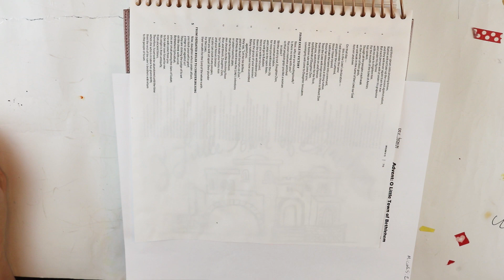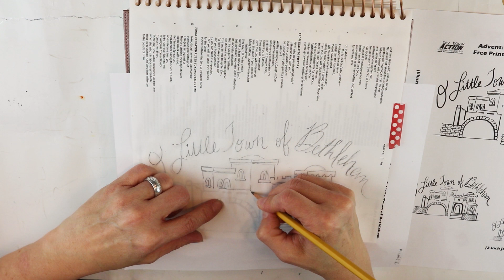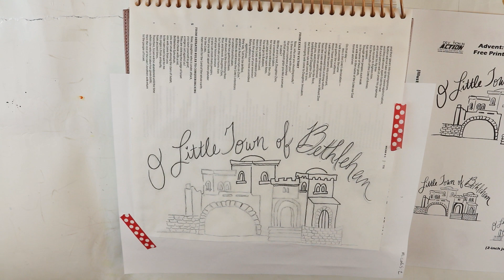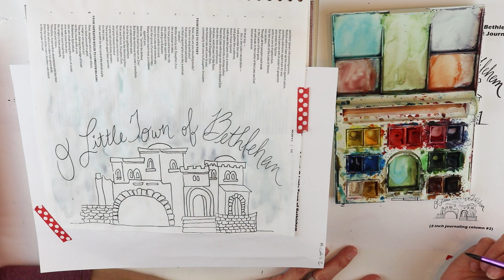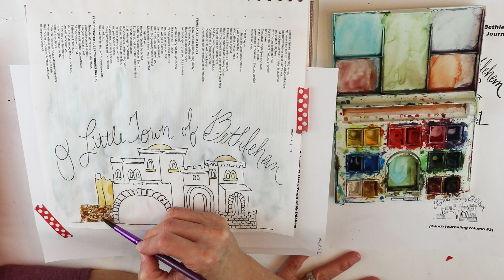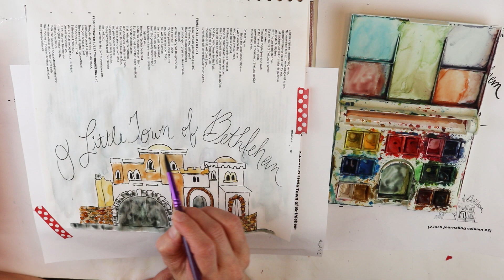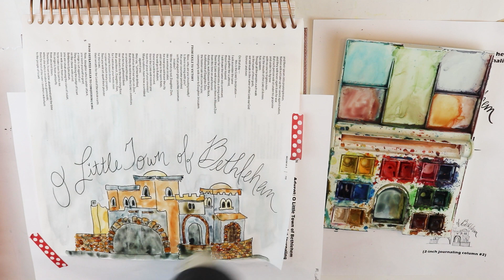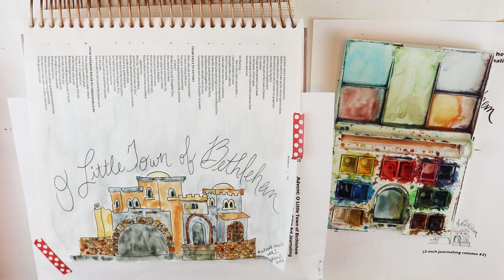Advent Carols #2: O Little Town of Bethlehem [Bethlehem] – Micah 5:2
Welcome to the Advent Carols Series - Week 2 is O Little Town of Bethlehem in Micah 5:2!

Advent Carols Series Free Printables:

Head on over to the Devotion in Action Free Resource Library for your free printables for this series!
If you don’t have access yet to the Resource Library, find out how to get free access